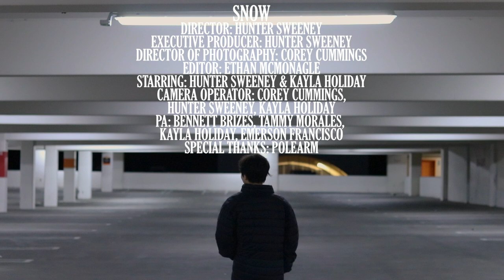Sweeney - Snow (Official Music Video)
click show more to follow me on everything

Music Video
Director: Hunter Sweeney
Executive Producer: Hunter Sweeney
Director of Photography: Corey Cummings
Editor: Ethan McMonagle
Camera Operator: Corey Cummings, Hunter Sweeney, Kayla Holiday
Starring: Hunter Sweeney & Kayla Holiday
PA: Bennett Brizes, Tammy Morales, Kayla Holiday, Emerson Francisco
Special Thanks: Polearm

Song
Produced by: Sensu & multigrain
Intro Sample by: Icy Chill Out
Guitar by: Dead Emerson
Mixed by: 3astman